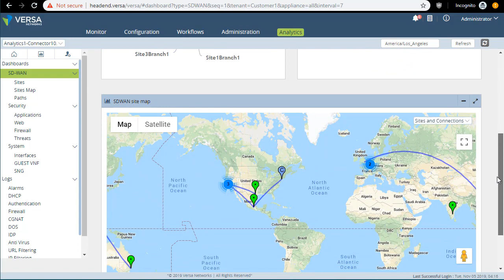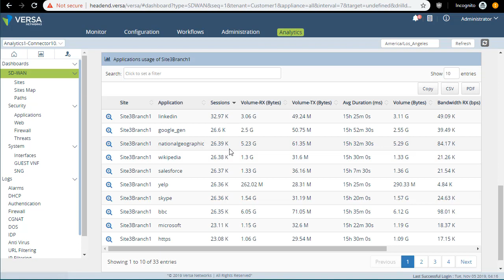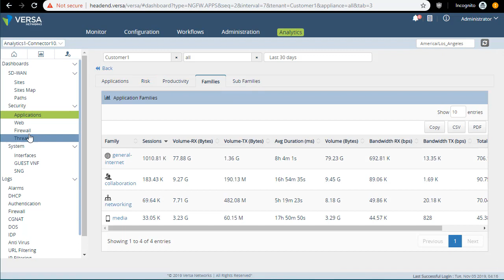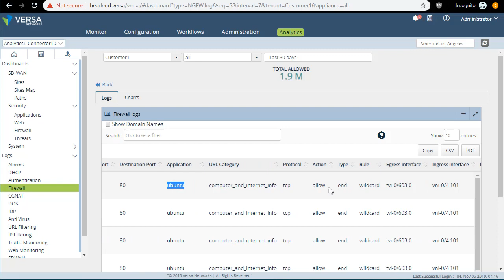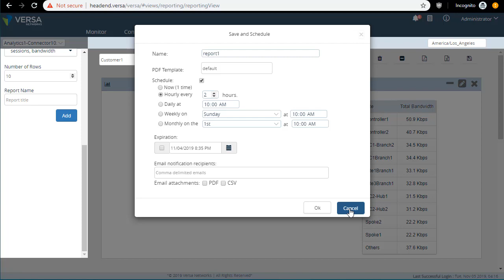Versa Analytics in 5 minutes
5 minutes demonstration of the power of Versa Analytics platform